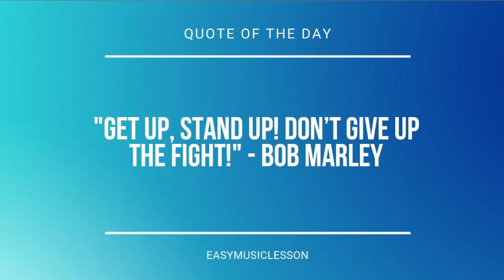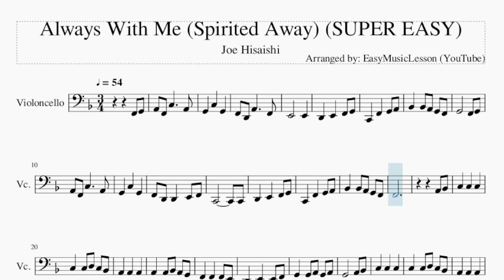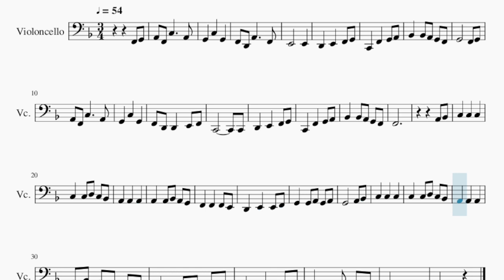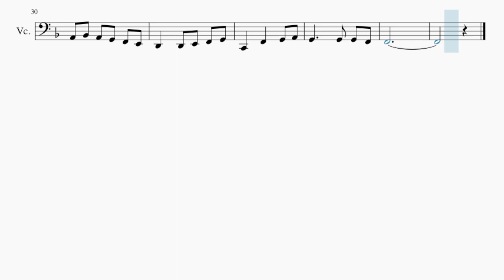SUPER EASY Cello Sheet Music: How to play Always With Me (Spirited Away) by Joe Hisaishi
Comment and let us know how the videos have helped you. It keeps us going! :)Here is a sheet music/tab video on the song Always With Me (Spirited Away) (SUPER EASY) by Joe Hisaishi on the cello. A cello sheet music arrangement which is transposed to notes that are easily played by cello, for the song Always With Me (Spirited Away) (SUPER EASY) by Joe Hisaishi.

EasyCelloLesson teaches you to play the your favorite instrument, through well-arranged sheet music so that you too can learn how to play Always With Me (Spirited Away) (SUPER EASY) by Joe Hisaishi on the cello as fast as you can. A cello sheet music with backing tracks to help your play the song better.

Chords of Cello arrangement:
F Maj   C Maj   D Min   A Min   Bb Maj   F Maj   G Min   C Maj
F Maj   C Maj   D Min   F Maj   Bb Maj   F Maj   G Min   C Maj
F Maj   F Maj   C Maj   D Min   A Min   D Min   Bb Maj   A Min
G Min   C Maj   F Maj   C Maj   D Min   F Maj   Bb Maj   F Maj
G Min   C Maj   F Maj

Melody notes of Cello:
F2 G2 A2 F2 C3     A2
G2   C3   G2
F2 D2 A2     F2
E2       E2
Bb2   Bb2 A2 G2 F2
G2       F2 G2
A2 F2 C3     A2
G2   C3   G2
F2 D2 D2   E2 F2
C2         C2
F2
A2 Bb2
C3   C3   C3
C3   C3 D3 C3 Bb2
D2   E2   E2 F2
A2   A2   A2
A2 Bb2 A2 G2 F2 E2
D2   D2 E2 F2 G2
F2